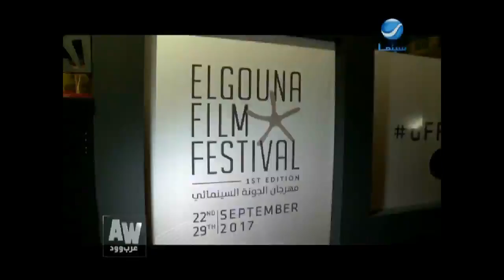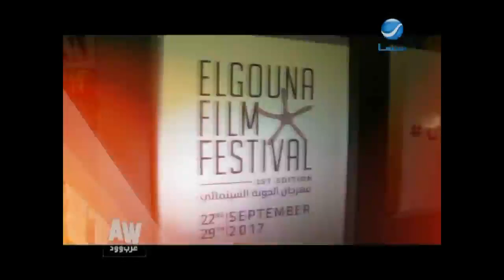عرب وود l بالفيديو - فنانين ظهروا لأول مرة مع زوجاتهم في مهرجان الجونة السينمائي الدورة الأولى